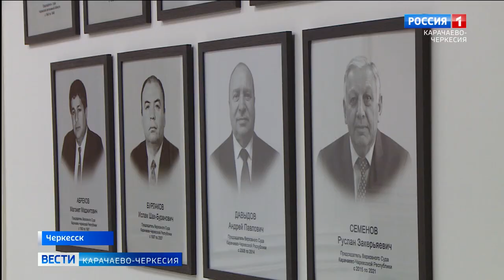Филиал общества "Знание" организовал в Верховном суде Карачаево-Черкесии экскурсию для студентов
Филиал Всероссийского общества "Знание" организовал в Верховном суде Карачаево-Черкесии экскурсию в историю региональной судебной системы.